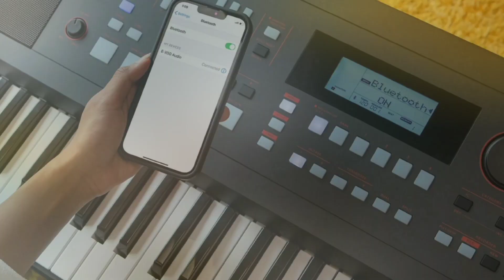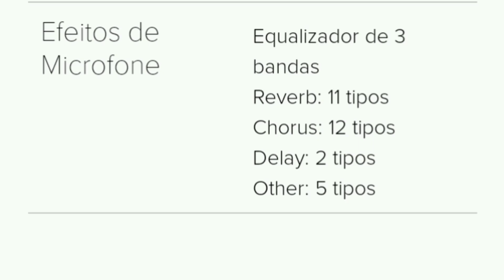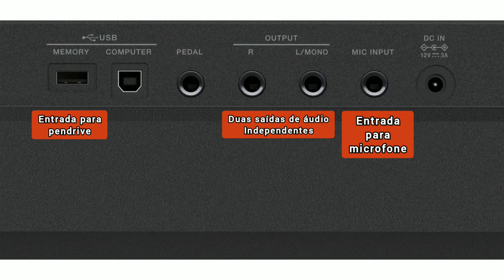ESPECIFICAÇÕES DO E-X50, NOVO TECLADO DA ROLAND. Lançamento 2022. teclado arranjador com Bluetooth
A ROLAND ANUNCIOU SEU NOVO TECLADO ARRANJADOR DE 2022, com novas possibilidades e funções relativamente avançadas para sua categoria, incluindo sua capacidade de expansão para mais de 30 ritmos de usuário.

O Roland E-X50 também toca ritmos diretamente do pendrive, sem precisar copiar para a memória interna, tornando o número de ritmos ainda maior.

Um dos grandes destaques da Roland é a função de 12 Multipads, para efeitar suas performances em tempo real enquanto toca, enquanto a concorrência tem apenas 4.